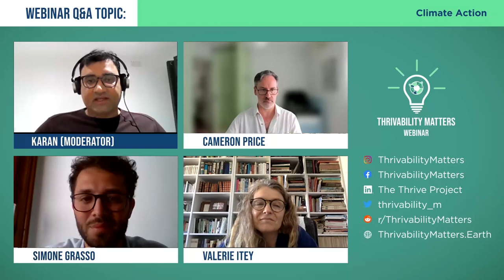Q&A: Climate Action | THRIVE Webinar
Climate change impacts our lives in ways big and small - from floods and droughts to communities displaced by rising sea levels.

That's why we invited three sustainability experts to demonstrate how we can mitigate and adapt to climate change, and take action to deal with its consequences.

Cameron Price, with his sustainability background, seeks to implement nature-based solutions and advance ecosystem restoration, while Simone Grasso created the green-tech startup, Cyrkl, to promote circular economy principles and now educates students and professions on sustainability innovation.

Lastly, Valerie Itey specialises in combines business with the circular economy to create sustainable outcomes driven by the latest science and technology.

After their presentations, they kindly took questions from the audience.

--- LEARN MORE ---
This Q&A session was based on the April 2024 webinar presentations, including:

In our webinars, we gather experts on the issues that affect our world and give you the chance to discuss with them about how to make a thrivable future for all.